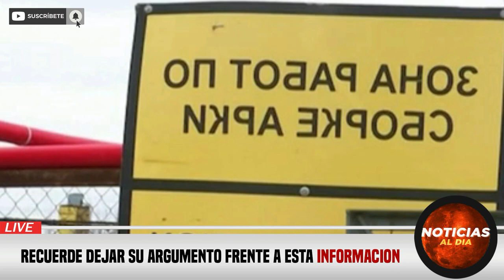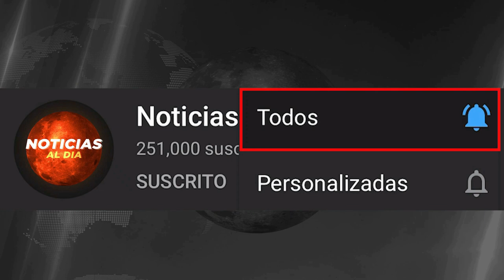RUSIA Y UCRANIA HOY NOTICIAS 26 DE ABRIL 2022, ADVIERTEN TERCERA GU3RRA MUNDIAL HOSTING HOY